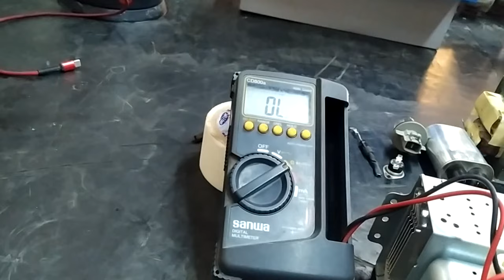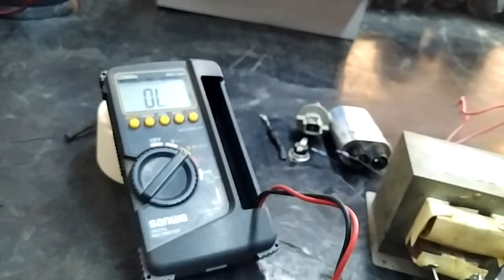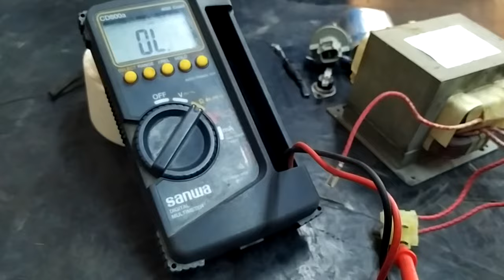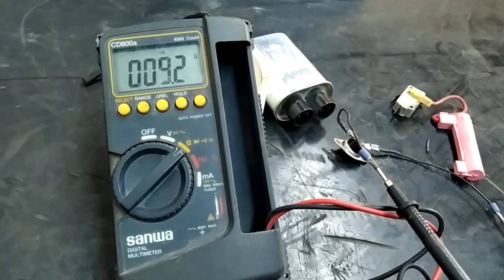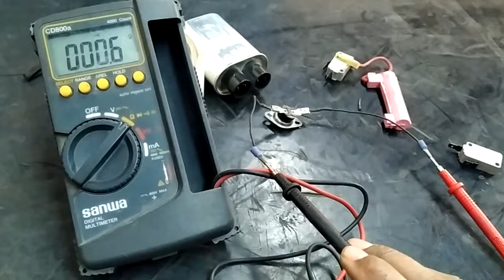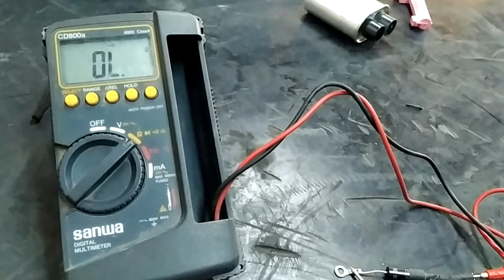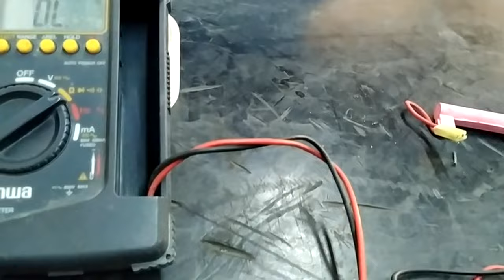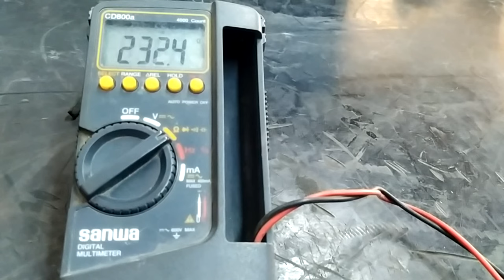How To Check Microwave Oven All Parts In Hindi || Electrical Ratyendra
Hello Dosto
Electrical Ratyendra मे आपका बहुत बहुत स्वागत है

1 Microwave Ka Parts Kaese Check Kare
2 Microwave Parts Easily Check kaese kare
3 How To Test Microwave All Parts in Hindi
4 How To Check Microwave Spare Parts
5 How To Test Microwave All Parts in Hindi
6 Microwave All Parts Check Easily
7 How To Test All Parts Microwave In Multimeter
8 Microwave Parts Check Karne Ka Aasan Tarka
9 All Parts Check Microwave
10 How To check Easily Microwave All Parts
11 Microwave Parts Ko Ham Kaese Check Kare
12 Aasani Se Kaese Check Kare Microwave All Parts

Hi
Ratyendra Kumar
Adress Village Dhaska, District Ballia,UP277207